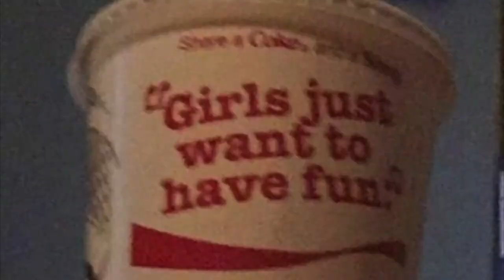MONSTA X 「Flavors of love」 Music Video REACTION | THID WAS SO CUTE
Follow me ✨

Instagram 📸 - arionanykal
Tiktok🎵 - arionanykal

SUPPORT MY SMALL BUSINESS I MAKE CUTE HAIR ACCESSORIES LIKE BANDANAS AND MANY MORE ✨💗